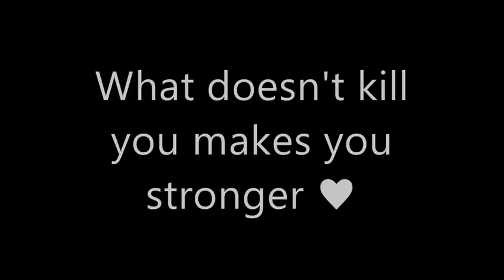What doesn't kill you makes you stronger ♥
WEEEELLL my little chums. boy have you missed out READDDDD
ok short story is i hada very nasty fall on wednesday evening and i've broken and displaced my collar bone. read more if you want to know what happened ;)

so i was jumping Thomas a 14.2hh hackney cross very speedy strong and lively pony who loves to jump :P coming into a small spread prob about 2ft3 if that thomas takes off nicely but completely screws up hislanding falling over obviously i fall off and he falls completely over apparently on me (i dont remember). He canters off absolutely fine i however roll over onto my back in agony and start crying my friend jumps off her pony and runs over soon realising its more then shock ;) she rings caroline my instructor whos on the yard to come and help meanwhile im lying in the wwet school crying :P i try to get up feel my bones move and decide i cant haa. so yeah caroline checks me over calls my mum and an ambulance ... the paremedics check me over give me lots of gas and air slowly get me up and walk me over to the  ambulance cut my top off and take me to a and  e :P spend 3 hours there have a xray completely broken and bones overlapping give me sling :P yeah so basically in 4 weeks i have another xray to see how its healing if its not good then im having an op :( so im gunna be off for at least 6 weeks could be more :((((
so yeh thts the reason for this video.
justwant to say thank you to everyone who helped on wed especially caroline and elle . and alo everyone who is helping with max while im off it means SOOOO much :D
byeeeeeeeeeeeeeeeee
vicky xxx